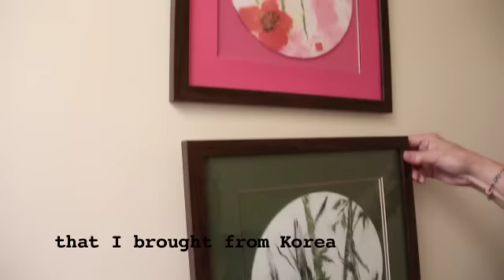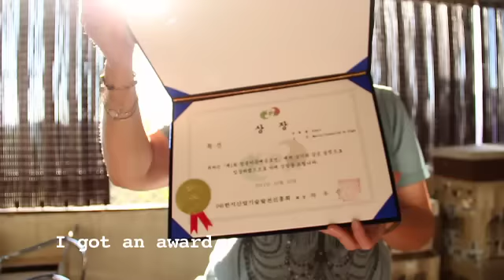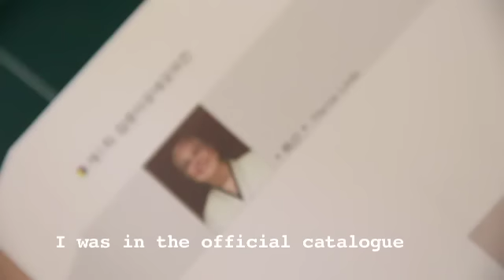Marcia Hanji (English subtitles)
Marcia's Hanji Work Showreel: furnitures, lamps, "paintings"